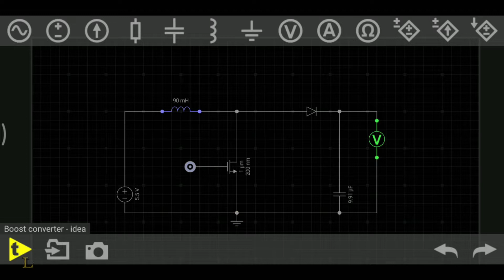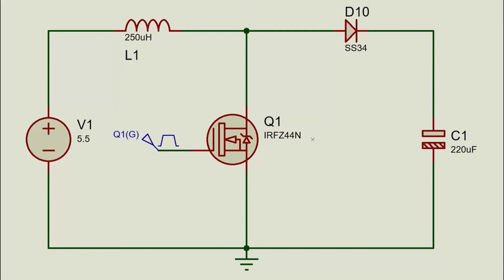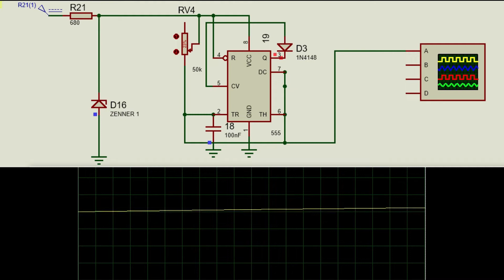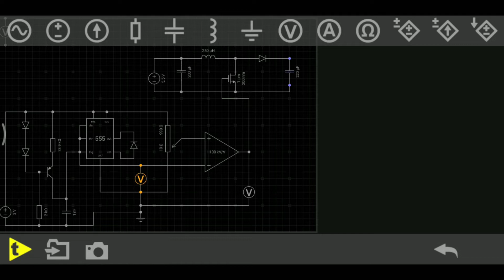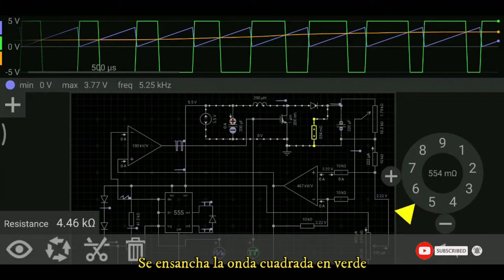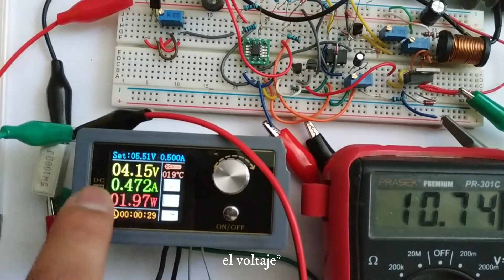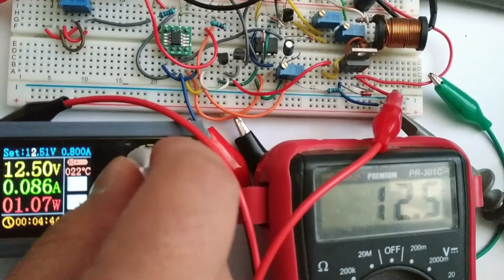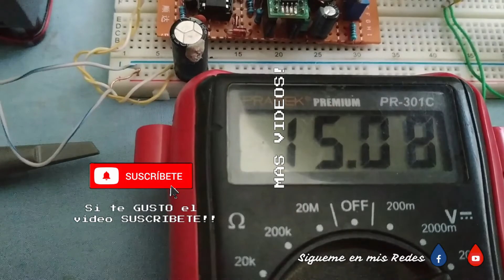COMO NO HACER UN ELEVADOR DE TENSION || SIN MICROCONTROLADOR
Tenemos un proyecto en mente, pero nuestra fuente de alimentación (pilas - baterias) no llega al valor que esperamos ¿Que podemos hacer?
Si tu respuesta fue utilizar un boost converter estas en lo correcto. El día de hoy realizaremos este elevador tensión sin microcontrolador, empleando el famoso timer 555, algunos operacionales para el feedback y por supuesto la topología del boost converter.
La ventaja principal de esta versión de boost converter es que el control no necesita un microcontrolador, asimismo puedes modificar la frecuencia de trabajo para colocar el inductor y capacitor que tengas a la mano.

Videos relacionados:
🗜Lista de lo mejor del canal